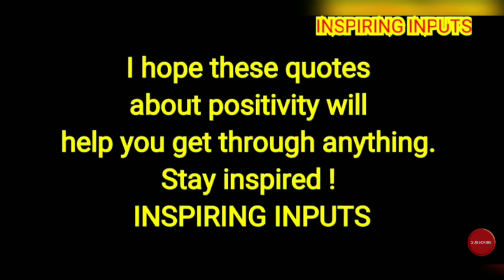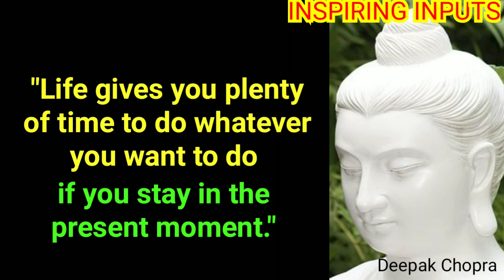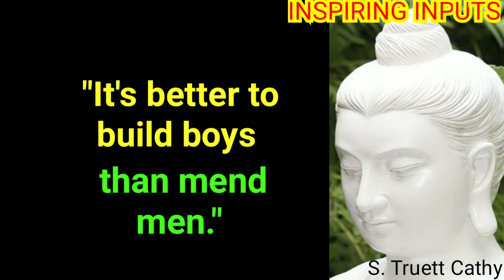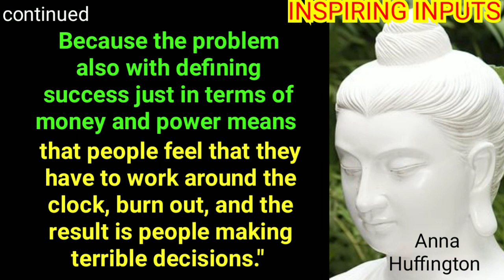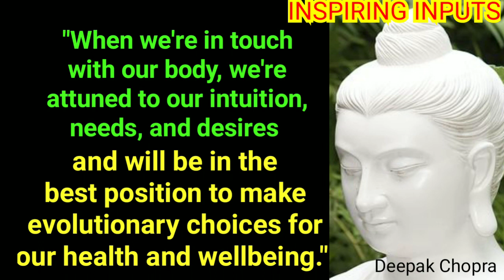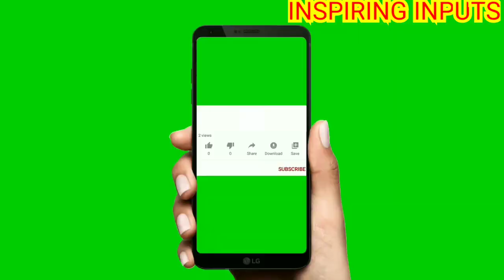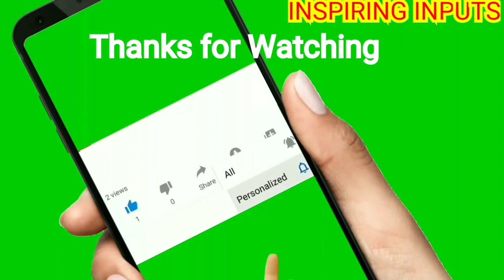🎧Be Cheerful And Happy🎧Listen to Buddha Motivational Positive Wisdom Quotes🎧@ INSPIRING INPUTS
Here is a collection of selected quotes on: Inner Disposition, Change Your Attitude,  Happiness, Wellbeing, Success and Failure, Appreciation,  Positivity and Motivation.

Stay Positive !
Stay Inspired !
Stay Blessed !!
🙏 INSPIRING INPUTS 🙏